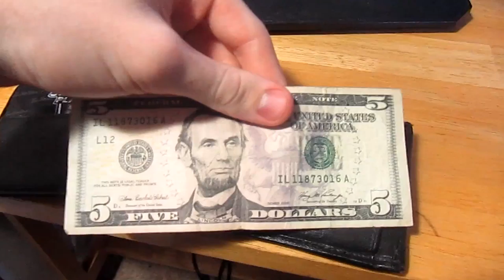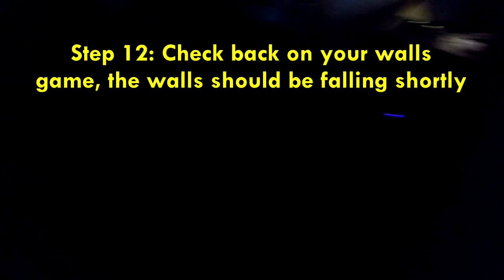★★ULTIMATE★★ WALLS 2 GUIDE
this is desrctiption